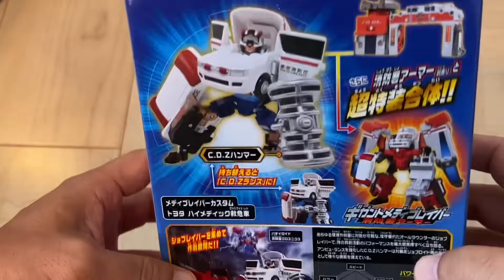Ambulance cars and trucks. 救急車🚑🚑 mini cars and Tomica, Police cars, 🚔siren cars, Patrol cars,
Ambulance cars and trucks. 救急車🚑🚑 mini cars and Tomica, Police cars, 🚔siren cars, Patrol cars, Transformers